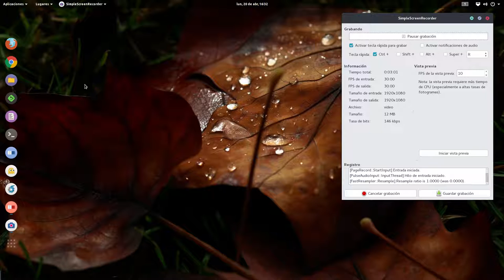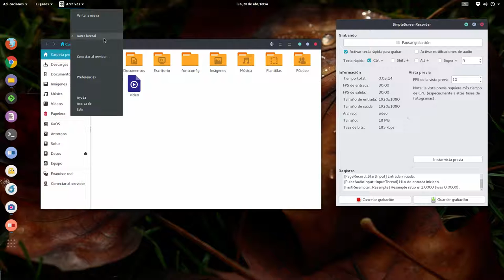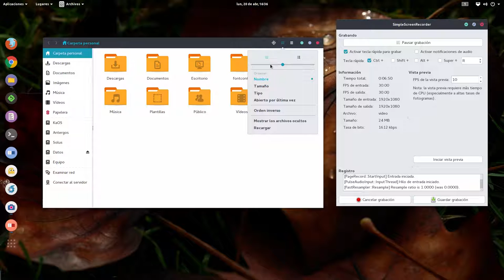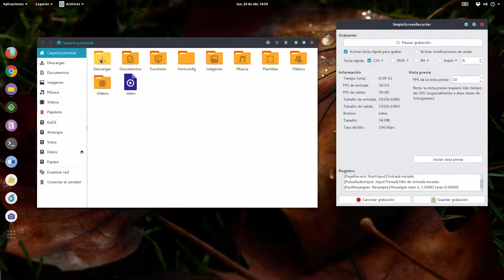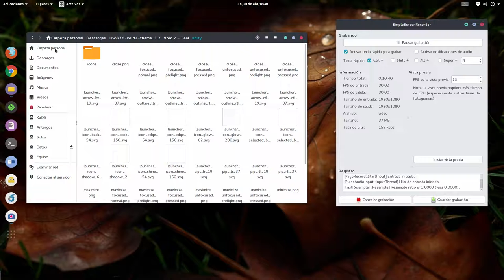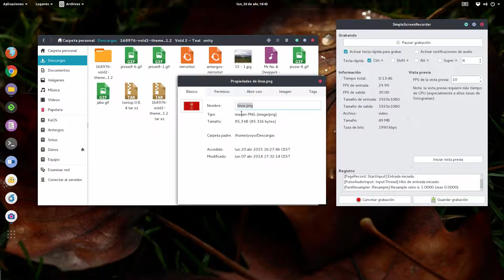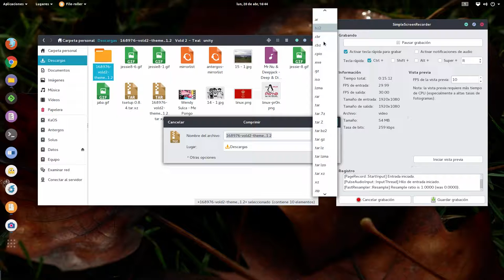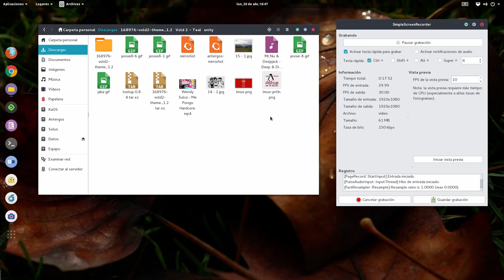Un vistazo a Nautilus en Gnome 3.16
Un vistazo, y mi opinión personal, al navegador de archivos Nautilus en Gnome 3.16